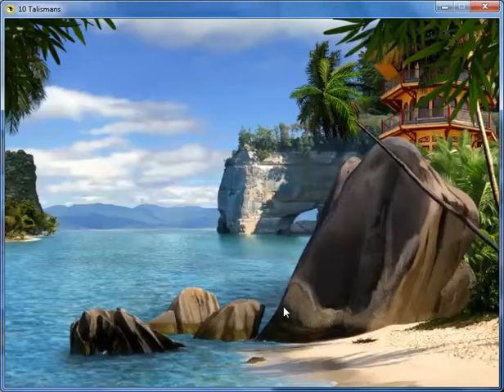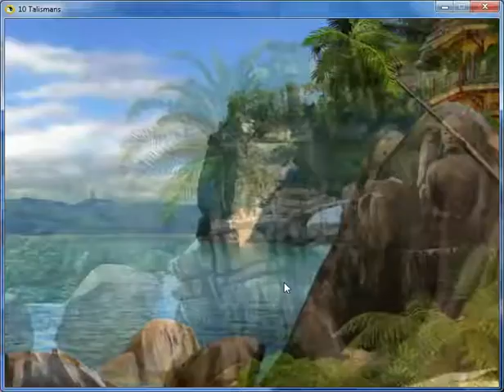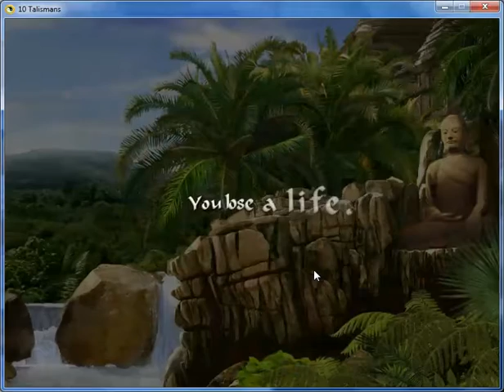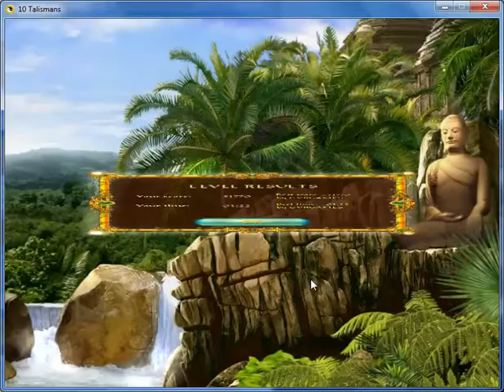10 Talismans Part 18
Complete play through of the 10 Talismans game.